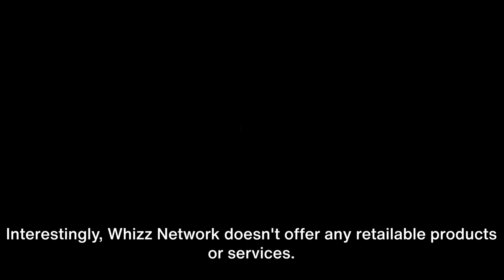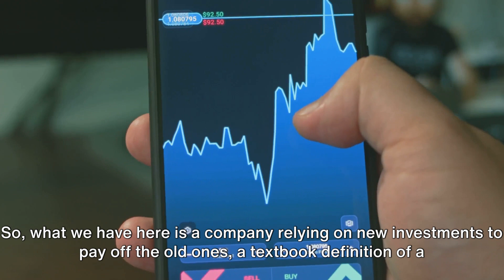Whizz Network Reviews: Shocking Truth!!!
👇👇👇Check The Pinned Comment To Book a FREE consultation👇👇👇

In this eye-opening video, we delve into the shocking truth behind Whizz Network's non-appearance at regulatory hearings and their mounting legal obligations. Join us as we uncover the reasons behind this absence and explore the potential consequences awaiting the company.

With expert analysis and exclusive insights, we scrutinize the implications for Whizz Network and shed light on the possible repercussions in the financial industry. Don't miss this crucial exposé that could change your perspective on the company's operations and future.

OUTLINE:
00:00:00
Introduction to Whizz Network

00:00:23
Understanding the Ponzi Scheme

00:01:20
The Aftermath and Solution